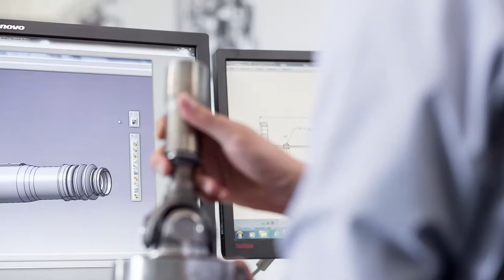IFA Imagefilm - deutsch